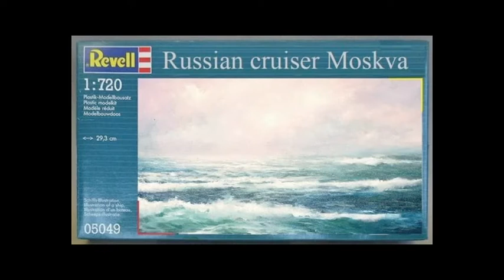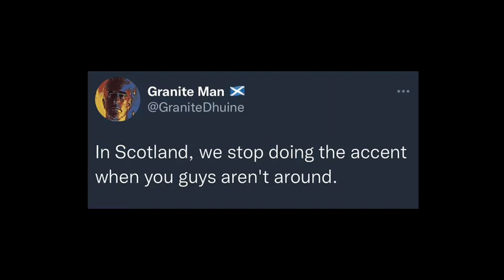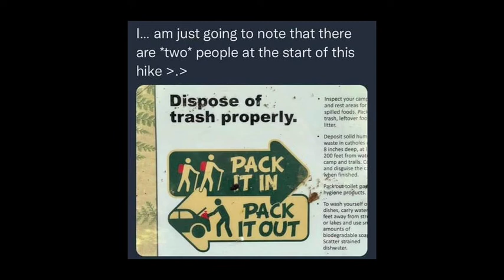HAWT INFLATION, JOE ROGAN and JOE BIDEN costar in “Memes of Distinction”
Summer is here and we haven't been.  But enjoy the tippy top top choices by the Royal Society of Duffers for memes of the month.

where you can member for FREE
Let's all support the Society and their sus activities